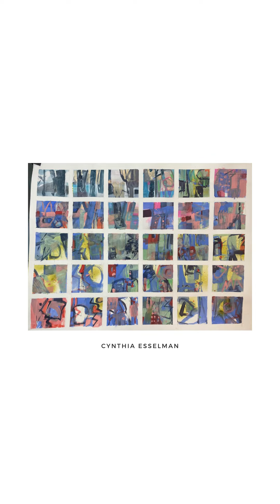Say it in 30 different ways. September Art Challenge 2022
How can I "say", and draw/paint my subject matter in 30 different ways?

The Challenge:
1. Pick one subject matter. ie Ice cream, Beach, Flower, Horse, etc.
2. Draw/paint them in 30 different ways. One a day for 30 days.
3. Share a grid of your creation or some of your creations in this thread.

The Goal:
1. Exercising your voice so that you can understand your own voice.
2. Finding new, maybe unconventional ways to say what you wanted to say.
3. Discovering the unexpected, be curious and experimental.
4. Exercise creating a collection.
5. Have fun.